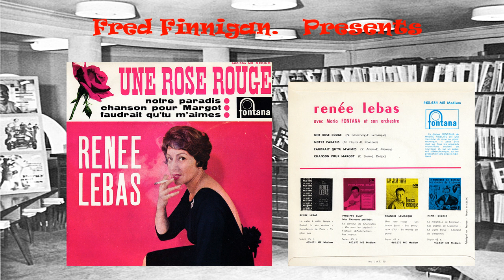Renée Lebas - Chanson Pour Margot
(Fontana 460684 ME)(B2)